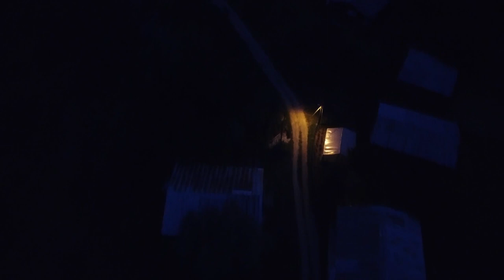[11 Hours] ARTVIN SAVŞAT DRONE IMAGE WITH AMAZING IMAGES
🌳 TAKE A TRIP TO ARTVIN WITH OUTSTANDING TURKEY VIEW DRONE IMAGES!
🔥 Our channel will upload  with the best quality videos of natural landscapes, as well as nature sounds such as birdsong and running water.